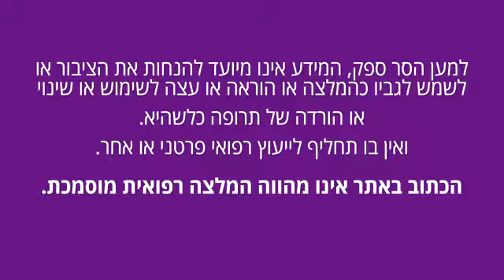עדות לקוח על מוצר The123Licorich